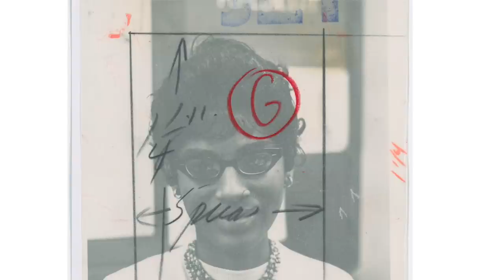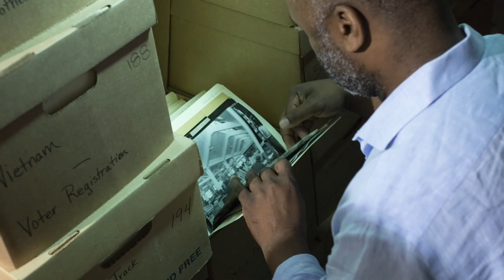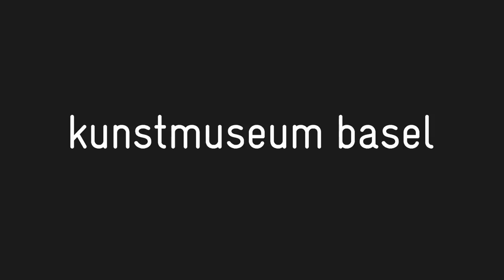Theaster Gates on «Black Madonna»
Artist Theaster Gates talks about his project «Black Madonna» which will be presented at the Kunstmuseum Basel from June 9, 2018 to October 21, 2018.